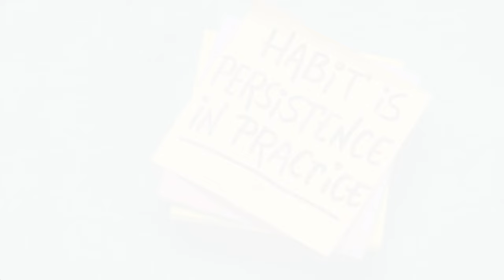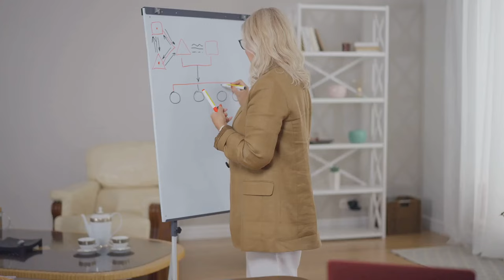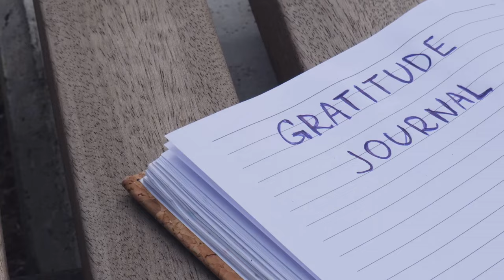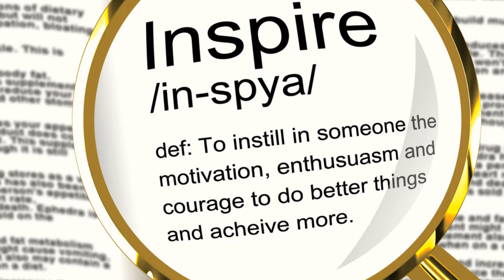Fascinating Psychology Facts to Improve Your Personality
Welcome to Vitality, your gateway to personal growth and self-discovery! In this enlightening video, we're diving into the intriguing world of psychology—unveiling fascinating facts that can help you enhance your personality and unlock your full potential. Join us on this transformative journey as we explore actionable insights to deepen your understanding of yourself and cultivate a life filled with vitality and authenticity.

🧠 The Power of Self-Awareness: Delve into the importance of self-awareness in personal development. Learn how understanding your thoughts, emotions, and behaviors can empower you to make positive changes and cultivate a more authentic and fulfilling life.

💡 The Influence of Childhood Experiences: Explore the impact of childhood experiences on personality development. Discover how early interactions with caregivers and family dynamics shape your beliefs, attitudes, and relational patterns in adulthood.

🔍 The Psychology of Habit Formation: Understand the science behind habit formation and how it influences personality traits. Learn strategies to break free from negative habits and cultivate positive behaviors that align with your values and goals.

🌱 The Role of Growth Mindset: Delve into the concept of a growth mindset and its transformative impact on personality. Learn how embracing challenges, persisting through setbacks, and viewing failures as opportunities for growth can foster resilience and self-confidence.

🤝 The Dynamics of Social Relationships: Explore the psychology of social relationships and their influence on personality development. Discover how healthy connections with others, effective communication skills, and empathy can enhance your interpersonal interactions and overall well-being.

💭 The Subconscious Mind's Influence: Delve into the power of the subconscious mind in shaping personality traits and behaviors. Learn techniques to harness the subconscious, such as visualization, affirmations, and hypnotherapy, to reprogram limiting beliefs and cultivate a positive self-image.

🔄 The Psychology of Change and Adaptability: Understand the psychology of change and adaptation. Learn how embracing change, cultivating flexibility, and adopting a proactive approach to life's challenges can foster personal growth and resilience.

🌟 The Science of Happiness and Well-Being: Explore the psychology of happiness and well-being. Learn evidence-based strategies from positive psychology, such as gratitude practices, mindfulness meditation, and acts of kindness, to cultivate a more joyful and fulfilling life.

🔑 The Importance of Authenticity: Delve into the value of authenticity in personality development. Learn how embracing your unique qualities, values, and passions can lead to greater self-acceptance, confidence, and fulfillment in life.

🔮 The Psychology of Goal Setting: Understand the psychology behind effective goal setting and achievement. Learn strategies to set SMART goals, create action plans, and overcome obstacles, empowering you to pursue your dreams with clarity and purpose.

By the end of this video, you'll have a deeper understanding of psychology and its practical applications for improving personality and enhancing vitality.

Thank you for being part of our vitality community. Here's to embracing psychology's transformative power and cultivating a life of authenticity, resilience, and vitality!

Let's unlock your potential together! Explore these psychology facts, deepen your self-awareness, and cultivate a life of vitality and authenticity. 🌟🧠